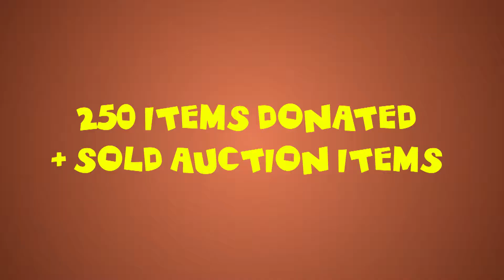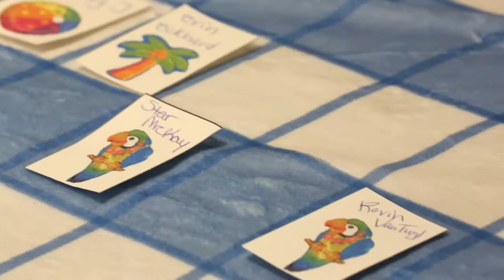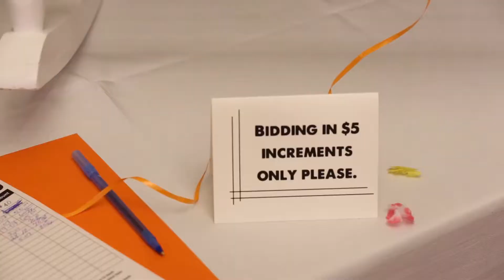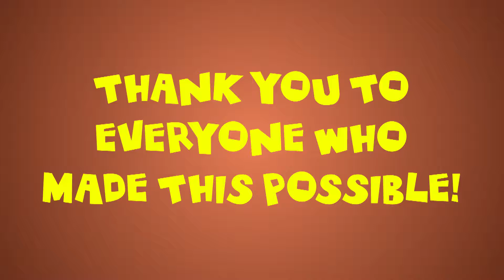2017 Fenton Chamber Dinner Auction Video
Check out this amazing video from our "Fenton Fun in the Sun" Dinner Auction, produced by a great team at Rhino Hyde Productions!